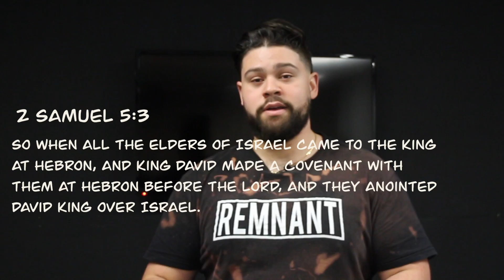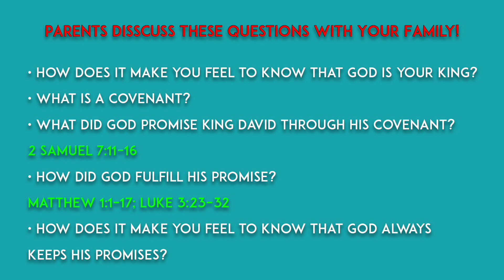GOD is Sovereign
God has everything under control and he is Sovereign!